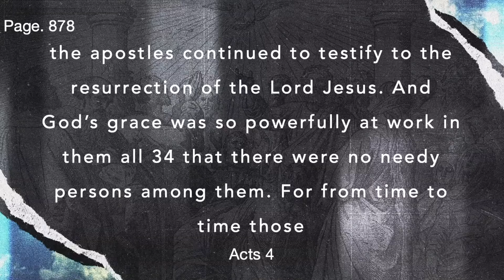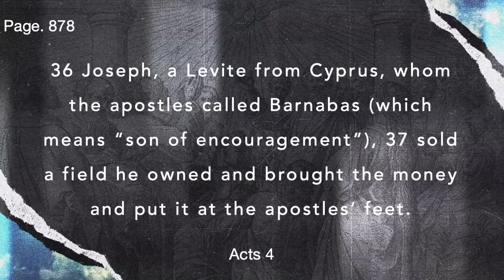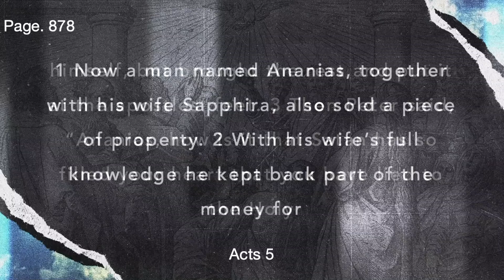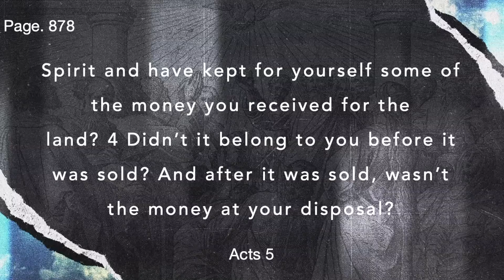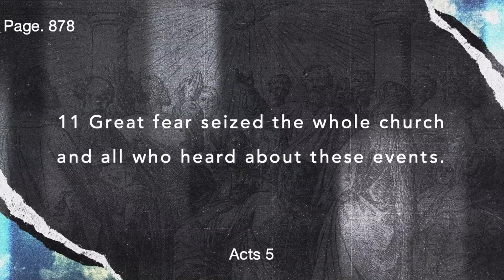Acts 4:32--5:11 | Full Sermon | September 25th, 2022